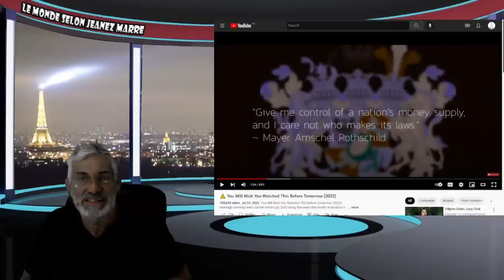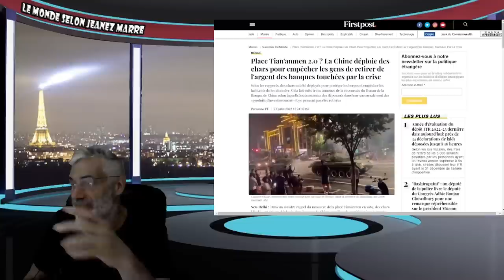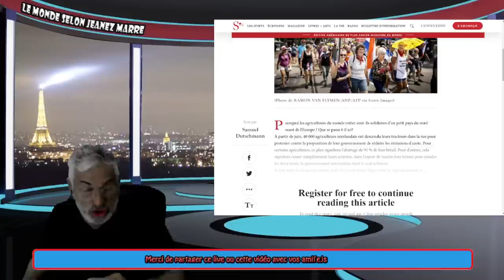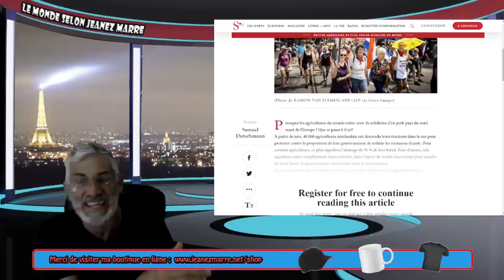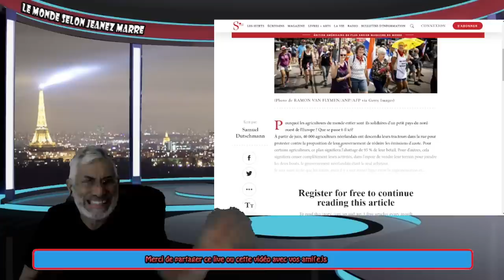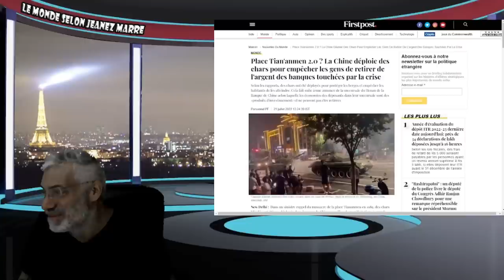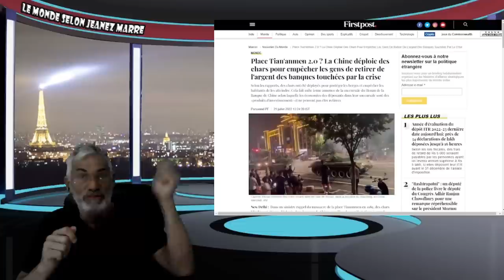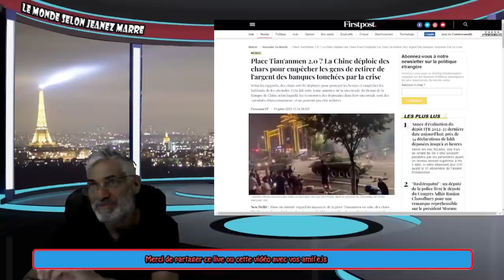CE QUI SE PASSE ACTUELLEMENT EST GARDÉ SOUS SILENCE; VOYEZ CETTE VIDÉO AVANT QU'IL NE SOIT TROP TARD